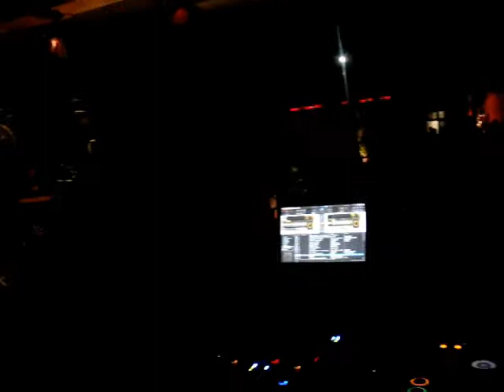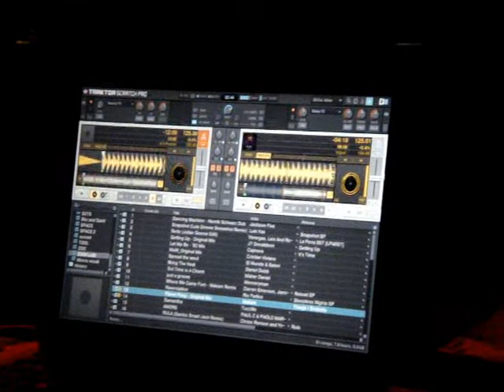Federico Grazzini @ Fluid Summer Garden - Tenax Party - 4 Settembre 2010 [HQ]